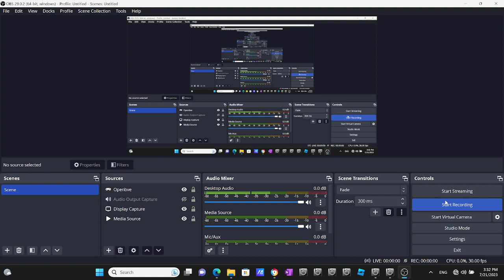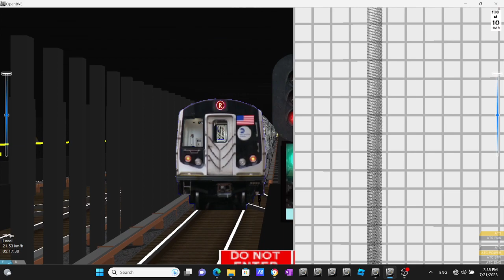Openbve V5 R160A Alstom R Train Arriving & Terminating & Departing at 36th Street